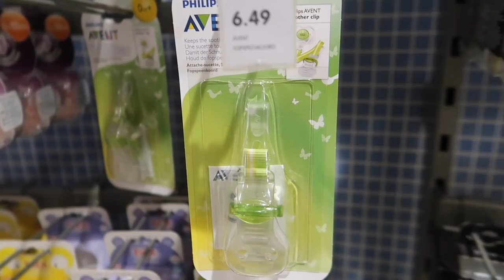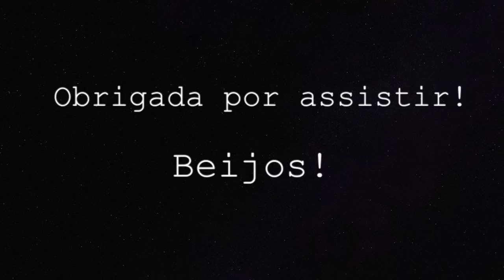COMPRANDO O ENXOVAL DA BEBÊ | HOLANDA | Joyce Aurora 🤰🏻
Enxoval de bebê

Oi gente!

CAIXA POSTAL:
De Regenboog 70
1747 GX, Tuitjenhorn
The Netherlands

- Editor: iMovie